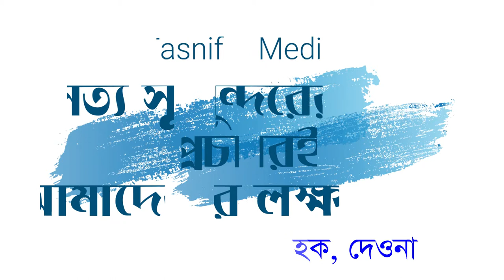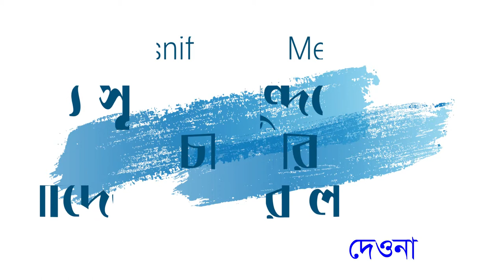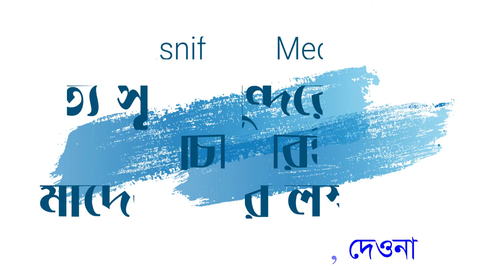মিষ্টি সুরের কুরআন তেলাওয়াত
সত্য সুন্দরের প্রচারই আমাদের লক্ষ্য